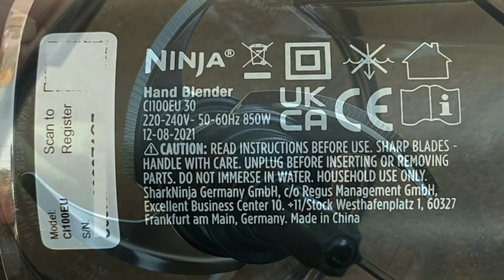Ninja Foodi 3 in 1 Hand und Stabmixer Set CI100EU 850 W, Durchdachte Konstruktion, vielseitige Funkt